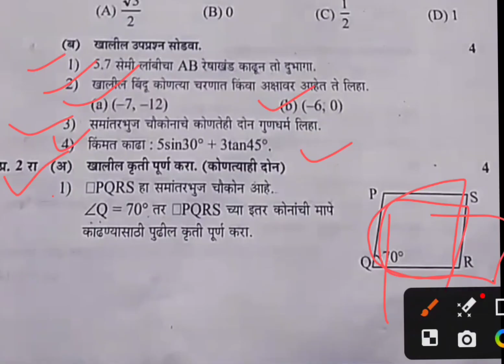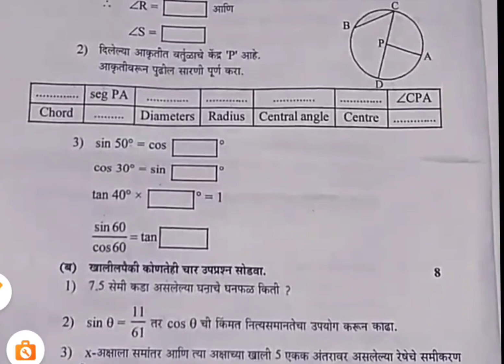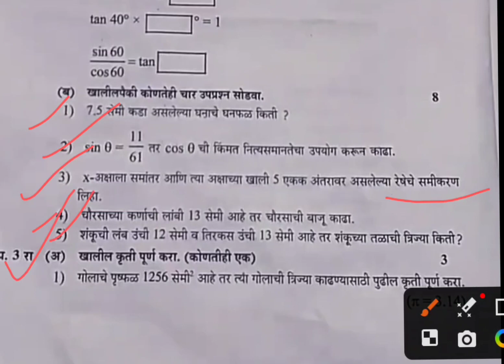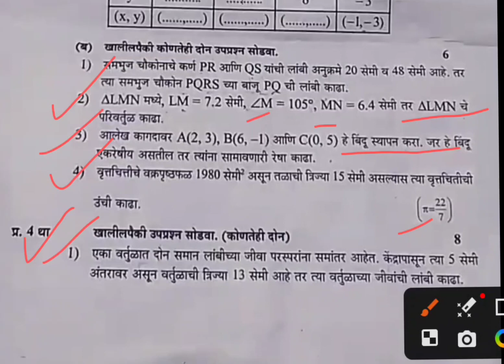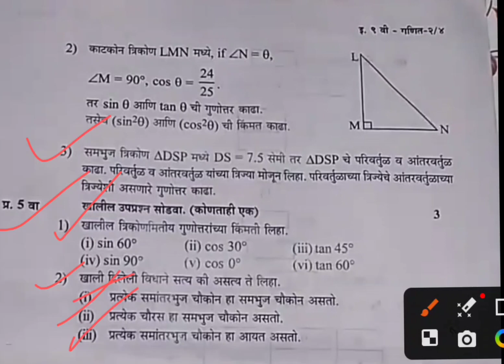इयत्ता नववी द्वितीय सत्र पेपर गणित भाग 2 navavi ganit dvitiy satr paper #9 th_math_second_term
9th math second term practice set paper
navavi ganit dvitiy satr paper
dvitiy satr paper eyyta navavi
navavi ganit dvity satr pepar
navavi ganit bhag-2 paper
eytta navavi ganit bhag 2 paper

इयत्ता नववी गणित भाग दोन पेपर
गणित भाग दोन पेपर इयत्ता नववी
नववी गणित भाग एक पेपर
गणित भाग एक पेपर इयत्ता नववी
गणित भाग एक पेपर 2023 द्वितीय सत्र
द्वितीय सत्र paper इयत्ता नववी
नववी गणित भाग एक पेपर 2023
गणित भाग एक पेपर इयत्ता नववी 2023